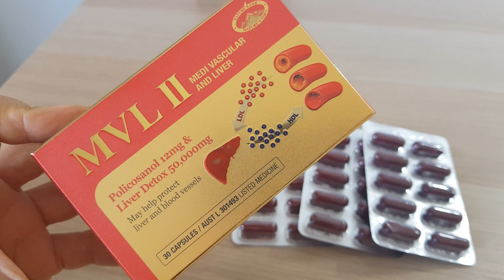호주 폴리코사놀 MVL II 네이처스탑